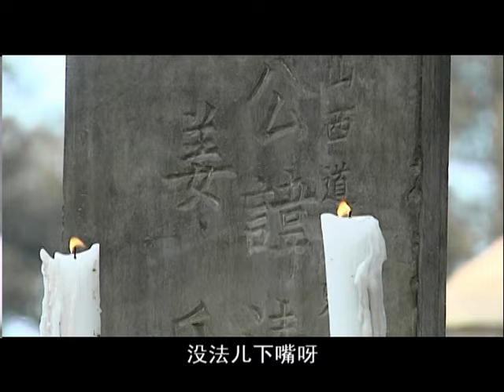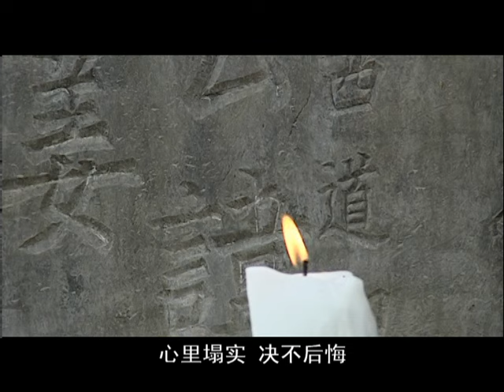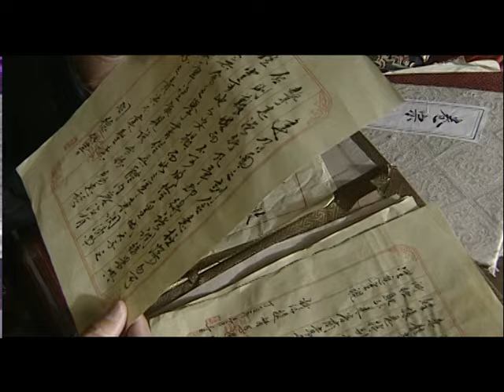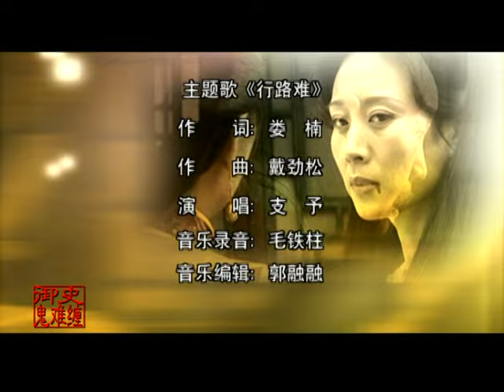【经典古装剧】御史断案 EP06 | 诙谐幽默智慧过人的小官 连破大案奇案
剧情简介
《御史断案》是由李保田领衔主演的中国大陆电视剧，共34集。
清末年间，朝廷内外宦官当道，鱼肉百姓，号称“鬼难缠”的巡城御史桂阑珊办事自有一套，遇到大小不平事，都能迎刃而解。

★类型：古装、历史、案件、喜剧
★主演：李保田